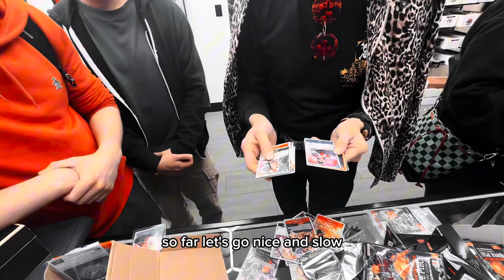Hosted My 1st One Piece Trade Night at LA Sports Cards FINALE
Welcome to the grand finale of our very first One Piece Trade Night at LA Sports Cards! 🎉 In this exciting video, we bring you the highlights and memorable moments from a night filled with trading, rare finds, and passionate fans of One Piece. Watch as collectors come together to swap cards, share stories, and celebrate their love for the series.

Join us as we showcase some incredible trades, including highly sought-after cards that made the night unforgettable. You’ll see firsthand the vibrant community that makes these events so special, and maybe even pick up a few tips for your own trading adventures!